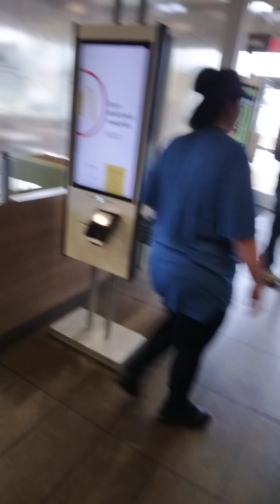At McDonald's, why she walking like That🚶‍♀️